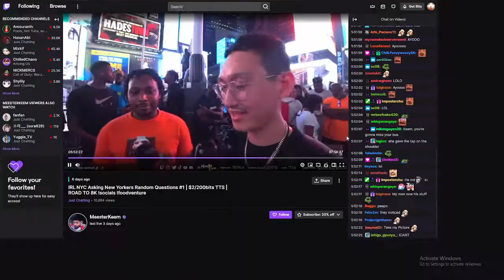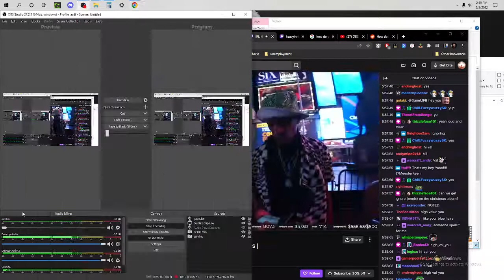Ignore - Jason Duval Hunter -Hunt for Love featuring MeesterKeem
Jason Duval Hunter -Hunt for Love featuring MeesterKeem